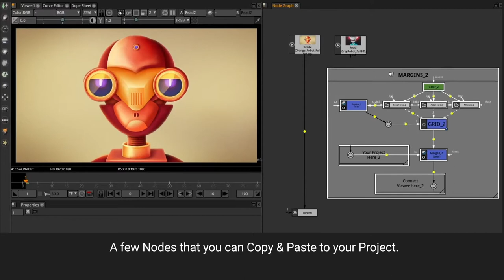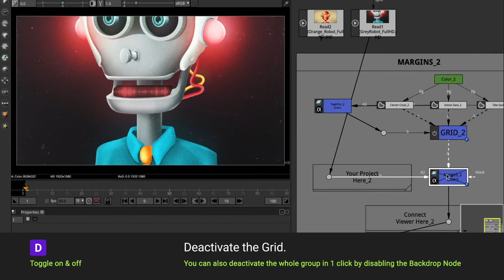Natron | Action Safe & Title Safe & Align to Center | Preset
I've made this little preset for myself and have been using it pretty happily ever since. Apart from Action Save & Title Save functions it has a few additional cool bonuses shown in this demo.
It works with Full HD format. If you've figured out a more efficient way to deal with margins in Natron, please, do tell! And hope you enjoy this one.